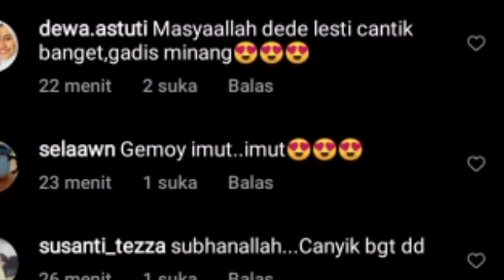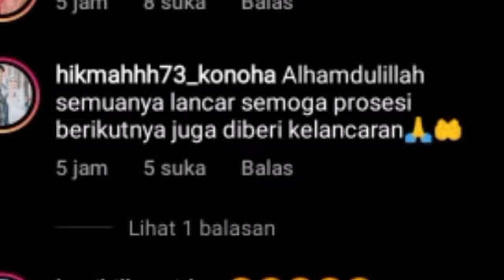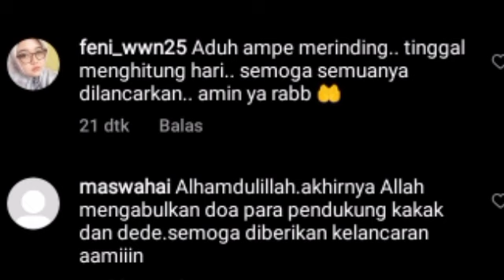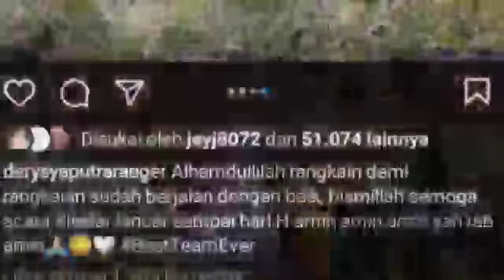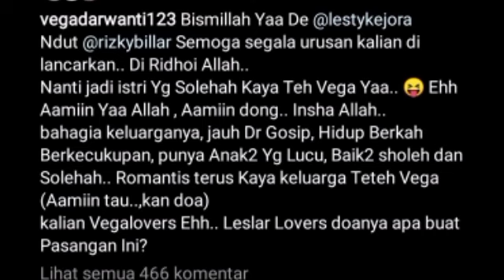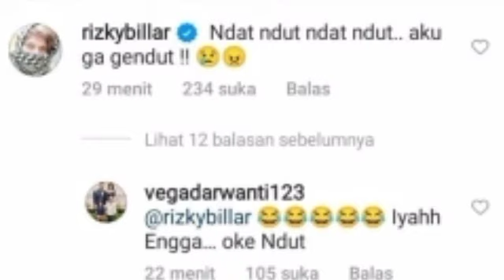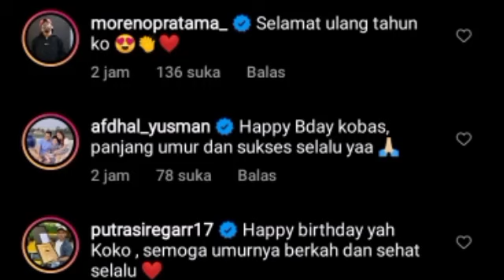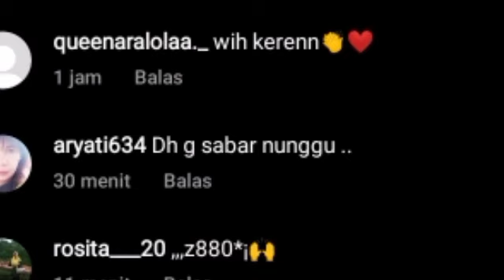INI BENERAN ? RIZKY BILLAR PUNDUNG SAAT K VEGA BILANG BEGINI & UNGGAHAN TERBARU LESTY & KBR DR COBAZ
Lesti kejora
Lesti
Lesti kejora
lesty & risky
Indosiar
Lesti DA
lesty DA